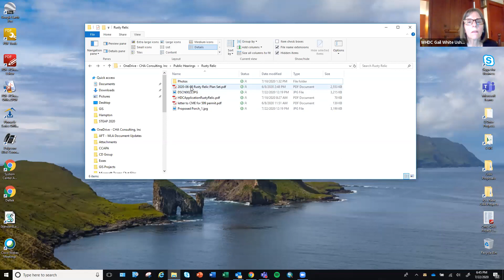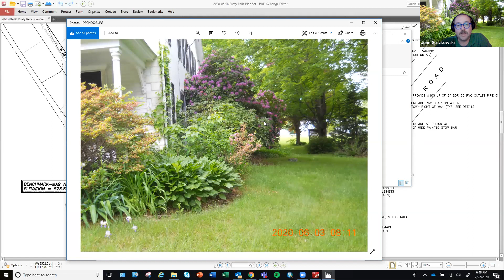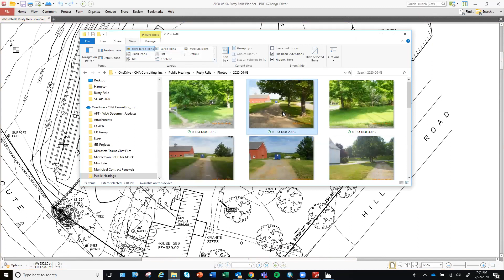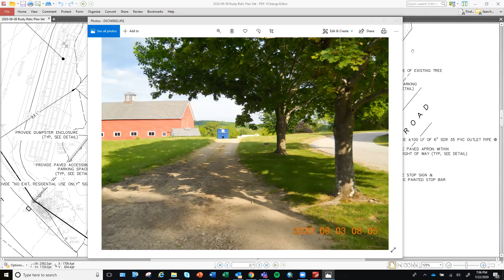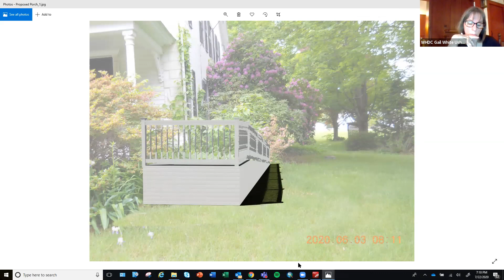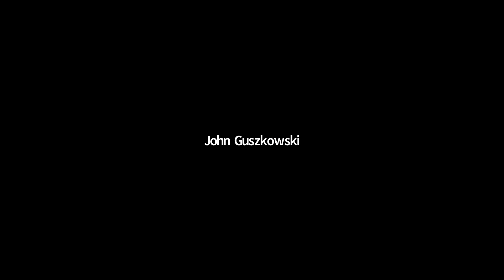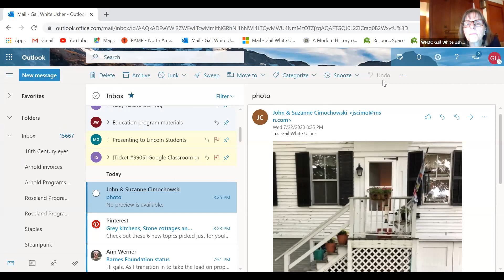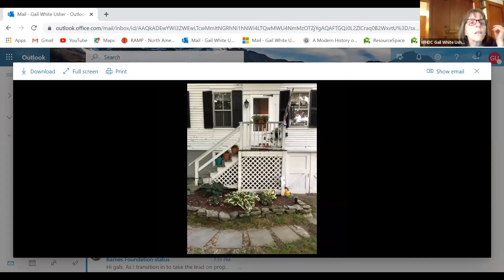Woodstock Historic District Commission 7.22.20 Meeting